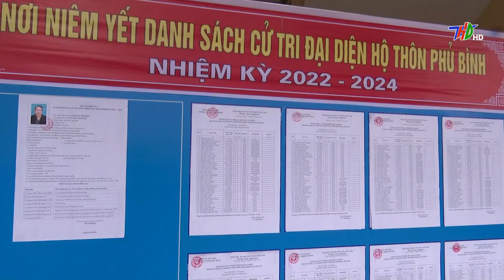Ghi nhận ngày bầu cử trưởng thôn ở huyện Bình Giang | Truyền hình Hải Dương